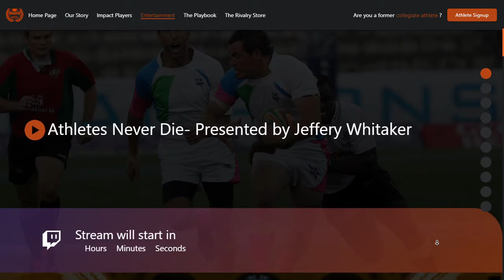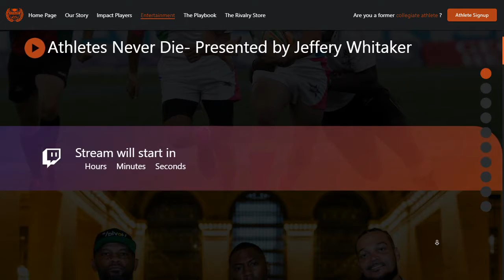Rivalry University's Interview on ABC 33/40's Talk of Alabama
Check out our 8/29/22 interview with ABC 33/40's morning show "Talk of Alabama," hosted by Katherine Page.